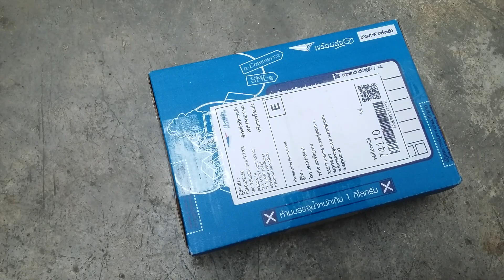Unpack...แกะกล่อง ลองคม...ep1...ซื้อมีดมือสอง ได้ของโปรดเลยครับ...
แกะกล่อง ลองคม...ep1 ...มาดูมีดมือสอง ราคาถูกคุณภาพดีกันครับ
คลิ๊ปแรกนี้ เป็นมีดรุ่นอะไร ไปรับชมกันน๊ะครับ...